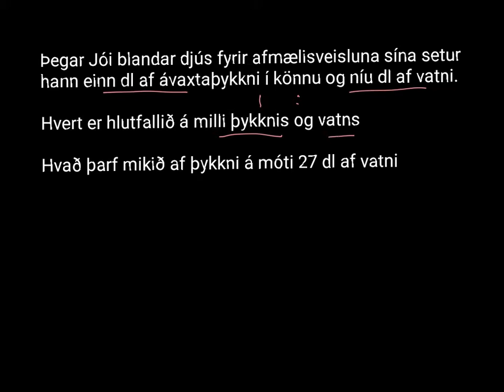Hlutfallareikningur 2 ( 7.bekkur )